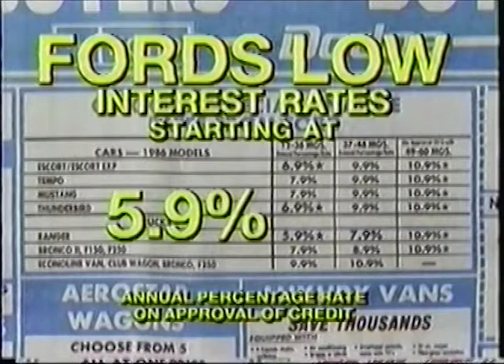Bill Pierre Ford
Bill Pierre Ford  television commercial for Seattle, Tacoma, Port Townsend, Puget Sound area.